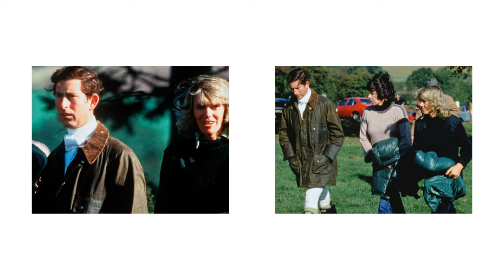Prince Charles revealed wife family history Camilla, Duchess of Cornwall’s parents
Camilla, Duchess of Cornwall’s parents Prince Charles wife family history revealed